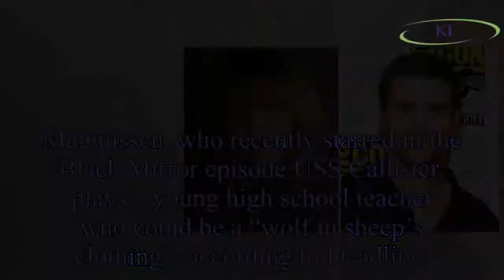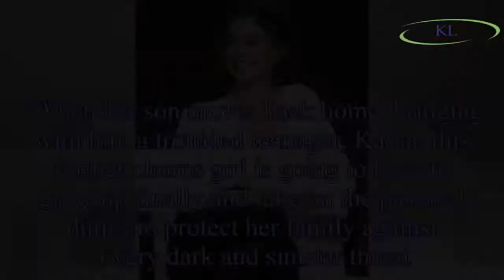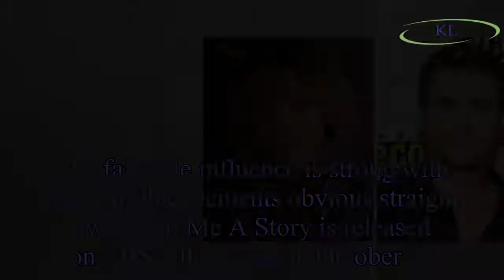Tell Me A Story release date, cast, trailer, plot: When is the new series out?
When is Tell Me A Story released?Brand new psychological drama, Tell Me A Story, is set to premiere this autumn.
The series is set to begin on CBS All Access in the US on Wednesday, October 31.